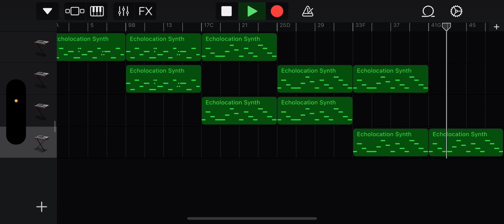One of the first things I’ve ever made (3) warning this one’s the best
One of the first things I’ve ever made yeah it’s an acquired taste